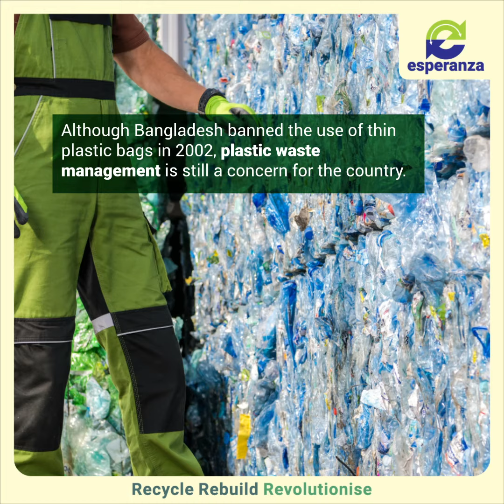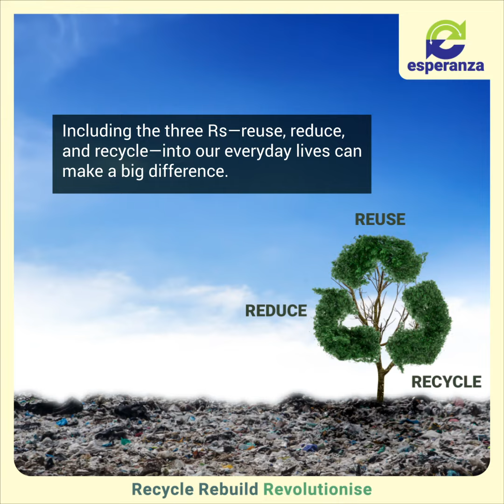Worlds Wetlands Day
Approximately 400 million tonnes of plastic waste are generated each year.

Among the various ecosystems affected by plastic pollution, wetlands suffer gravely.

As wetlands become polluted, their ability to provide clean water and sustain food production diminishes, it puts the livelihoods and well-being of millions at risk. They may be the victim of pollution most of the time, but due to their unique ability to filter out pollutants, wetlands can act as nature’s guardians against plastic waste.

We need to harness their natural filtering capabilities to mitigate pollution.

Not only that, the restoration and preservation of these environments provide economic benefits, such as enhancing water quality and protecting coastal regions from storm damage, contributing significantly to global food production, exemplified by wetland-grown rice, a staple for three billion people.

Moreover, wetlands act as natural shock absorbers, mitigating rainfall impacts and reducing flood and storm surge risks. So, there's a lot to gain by preserving and safeguarding the Sundarbans in India and globally, something the governments of India and Bangladesh could look into and set an example for the rest of the world.

By taking practical steps towards a solution, we can make a significant difference in
preserving the health and beauty of our wetland ecosystems, as well as human health.

Let's vow to do more for the Wetlands and Human Well-being.

Let’s reuse, reduce, and recycle plastic waste.

Let's be better, together on this World Wetlands Day 2024.